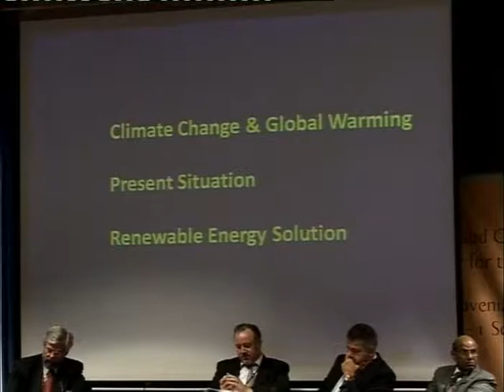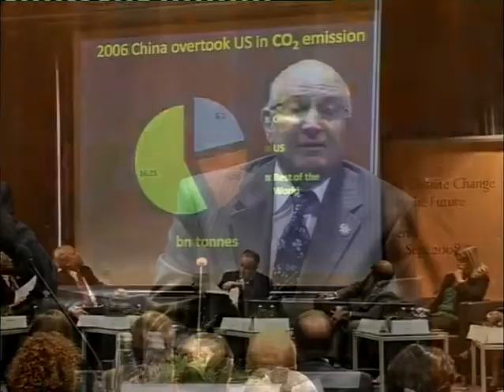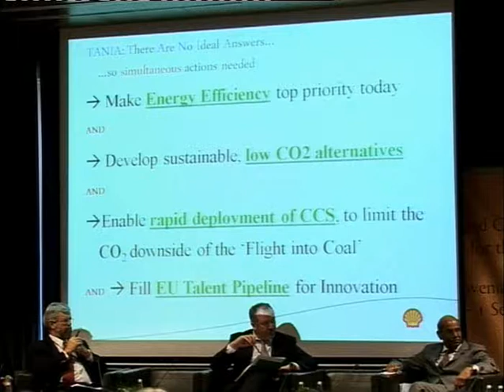BSF 2008 From Bali to Copenhagen Tackling Climate Change with Re New Able Solutions